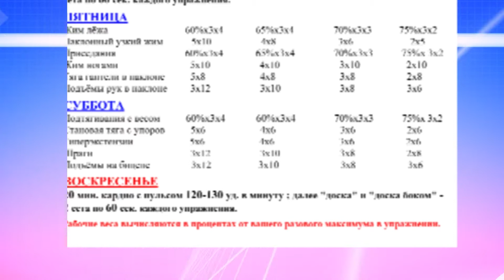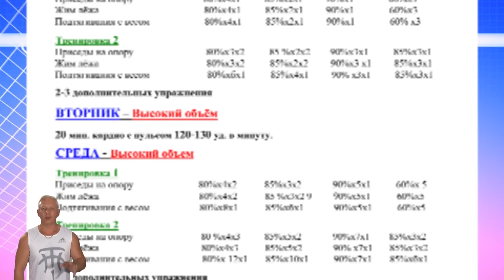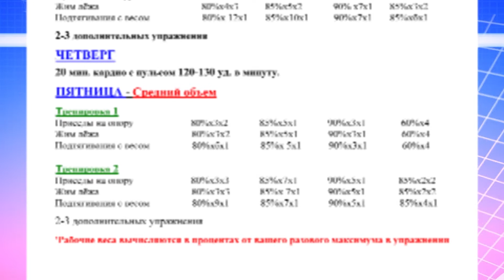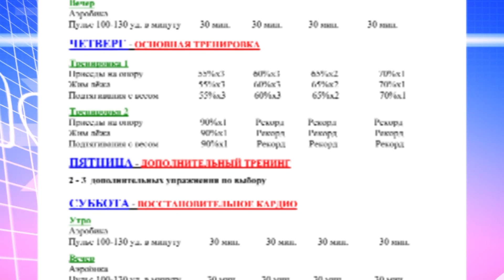Ответ спроси у русских!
Чем выше спортивный рекорд, тем сложнее его улучшить. Если применить эту невеселую парадигму из области профессионального спорта к бодибилдингу, то звучать она будет так: чем больше ваша мышечная масса, тем сложнее прибавить к ней пару лишних килограммов. Не думайте, что данное правило относится лишь к чемпионам «Олимпии». Статистика неумолимо свидетельствует, что любитель, взобравшийся на средний уровень, обычно там и остается, так и не сумев прорваться к экстремальным мышечным объемам. Победа достается лишь редким единицам, которые потом из года в год мозолят глаза зрителей на соревновательных подиумах, не имея серьезных конкурентов из многочисленной любительской среды.
Казалось бы,  все это противоречит объективной логике нашего спорта. В сравнении с новичком атлет-середняк обзавёлся исключительной силой, опытом, без устали ворочает на тренировке неподъёмными весами, а если так, то почему его мышечная масса стоит на месте?